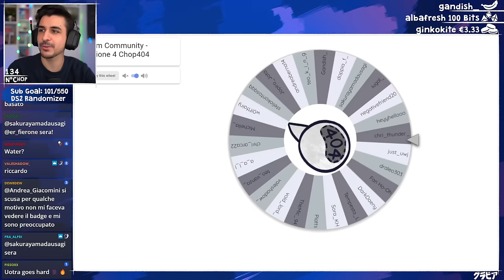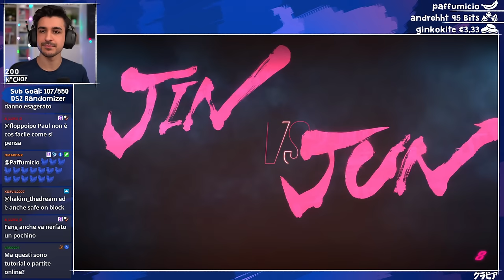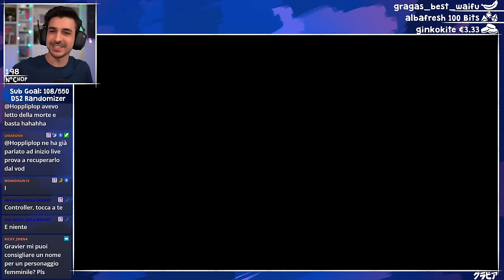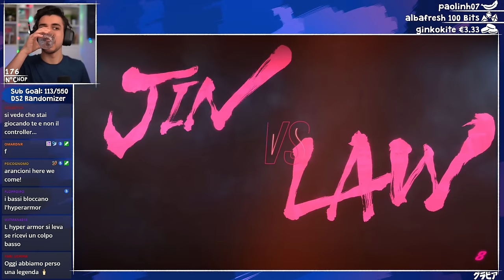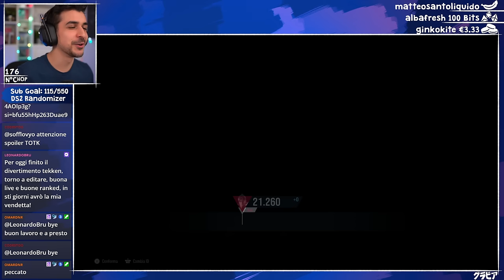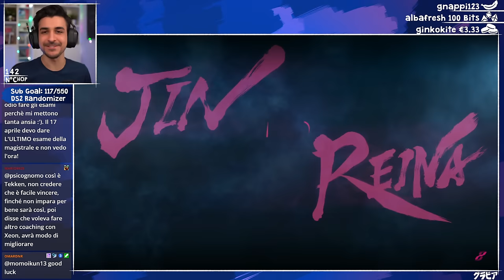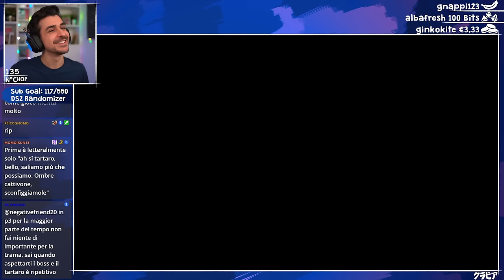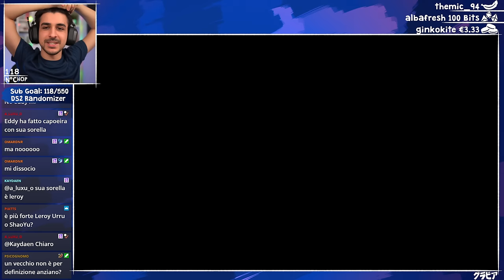Riusciamo a raggiungere SHINRYU su TEKKEN 8?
0:00 - Chop Squat
5:01 - Introduzione
6:46 - Cosa facciamo oggi su Tekken?
8:16 - Cosa ne pensi di Akira Toriyama?
16:15 - Indoviniamo il gioco
20:04 - Bustina Community
28:56 - TEKKEN 8
33:03 - Partita Classificata Online
1:05:21 - Gravier VS Leo
1:17:38 - Pausa Bagno
1:20:42 - Partita Classificata Online
3:07:47 - Storia del Personaggio: Leroy
3:19:03 - Conclusione e saluti

Live del 8 Marzo, 2024